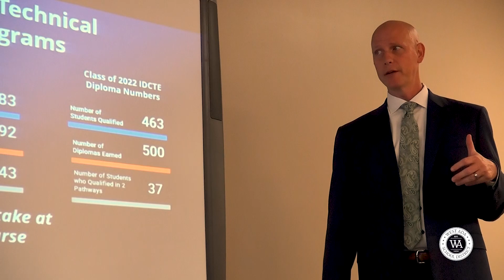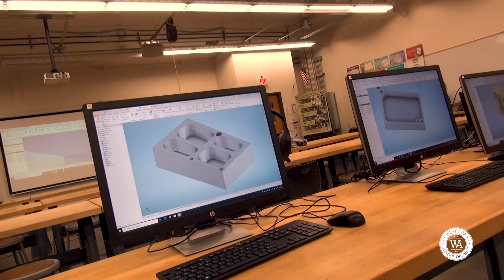Governor Little CTE Visit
Idaho Governor Brad Little paid a visit to West Ada’s Career & Technical Education Renaissance Campus this week.  The Governor had the opportunity to tour the Engineering, Emergency Medical Technician, and Culinary Arts pathways.  For the past two years, West Ada CTE has been awarded grant funds allocated to support the Governor’s Leading Idaho plan for secondary education. Here’s a behind-the-scenes look at his visit…